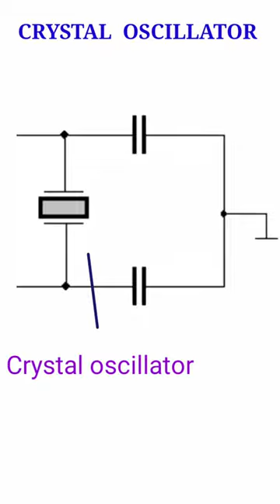Crystal Oscillator || How Crystal oscillator works